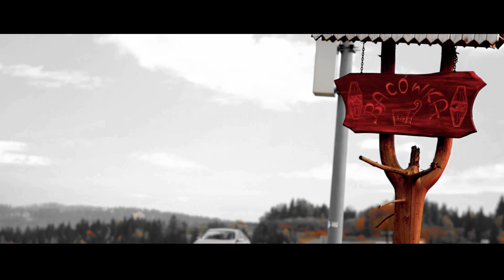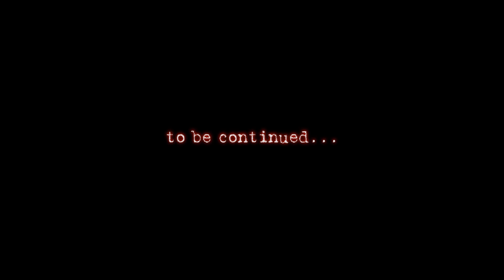Dj Cargo feat. Robson & Pati - It's On You [OFFICIAL VIDEO]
Dj Cargo feat. Robson & Pati - It's On You
Label copy (kompozytor/autor):
Publishers: Wintrup Musikverlage
(c)2013 Blue Danceroom Records / JPlanet Entertainment LLC
Exclusively licensed to C-Go Records